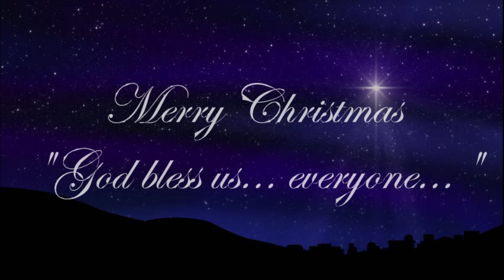Silent Night on Free Bass Accordions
A remake of my Silent Night video, but this time using the Free Bass accordion, I play the melody on the LEFT hand and the harmony on the right... something totally different from a regular accordion.  I also on purpose made it very simple, very basic so that I can use it to participate in the accordion forum's section for group participation of this song.